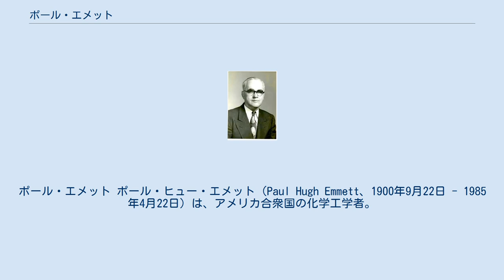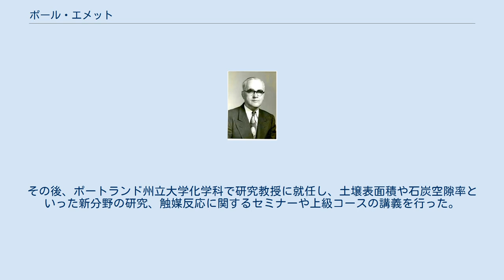ポール・エメット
ポール・エメット ポール・ヒュー・エメット（Paul Hugh Emmett、1900年9月22日 - 1985年4月22日）は、アメリカ合衆国の化学工学者。
オレゴン州ポートランド生まれ。
 オレゴン農業大学（現在のオレゴン州立大学）で学士号を取得後、カリフォルニア工科大学で博士号を取得。
同じくオレゴン農業大学からカリフォルニア工科大学へ進んだライナス・ポーリングとは親友であった。
1976年、ポーリングの妹、ポーリンと結婚した。
 1937年、ジョンズ・ホプキンス大学化学工学科学科長に就任。
1943年に同大学を去り、マンハッタン計画に参加。
ウラン238からウラン235の分離技術の開発に関与した。
メロン研究所で研修を受けた後、1955年にジョンズ・ホプキンス大学に戻り化学科のW.R.グレース教授職に就任した。
また、アメリカ合衆国内外で化学に関する様々な委員会、協議会などに積極的に参加した。
主な業績に、BETの吸着等温式の導出、アンモニアと鉄窒化物に関する研究、及びその他の詳細な諸実験などがある。
 1966年、レムセン賞受賞。
1971年、エメットはジョンズ・ホプキンス大学を退職。
その後、ポートランド州立大学化学科で研究教授に就任し、土壌表面積や石炭空隙率といった新分野の研究、触媒反応に関するセミナーや上級コースの講義を行った。